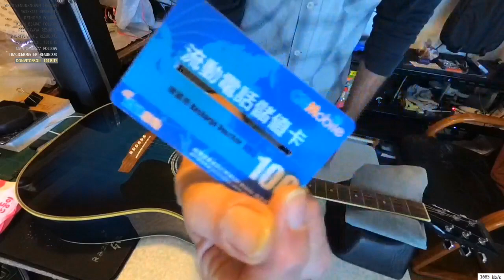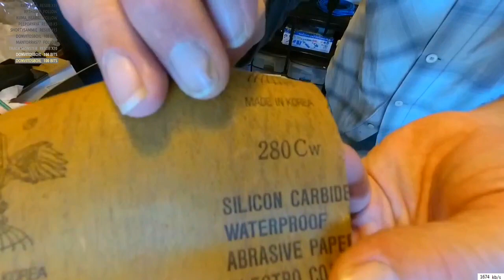[HongKong] how to do? pt1 | 📷 tstream tech ama